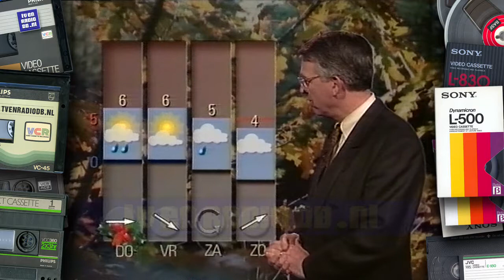TV: RTL4 Weer (19911225) - John Bernard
RTL4 Late Weerbericht met John Bernhard. Uitgezonden op 25 december 1991.

Met dank aan Guido voor het beschikbaar stellen van deze videoband.
Source: Betamax.